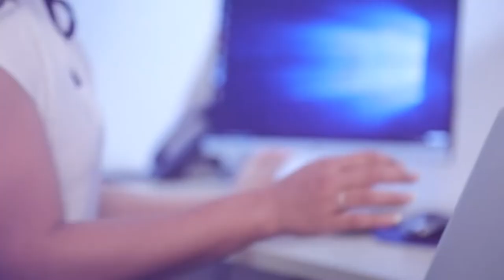මෛත්‍රීට හූ කියන්න පුළුවන් නරියෙක්වත් හදාගන්න බැරිවෙලා | Breaking.lk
මෛත්‍රීට හූ කියන්න පුළුවන් නරියෙක්වත්  හදාගන්න බැරිවෙලා